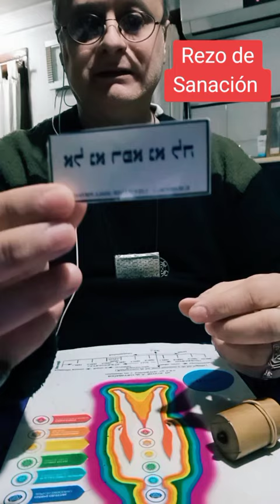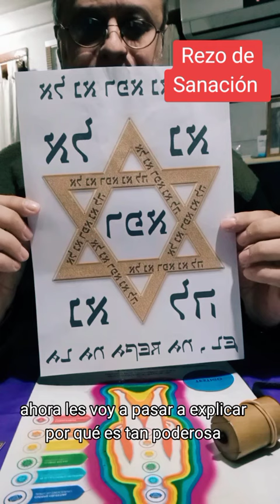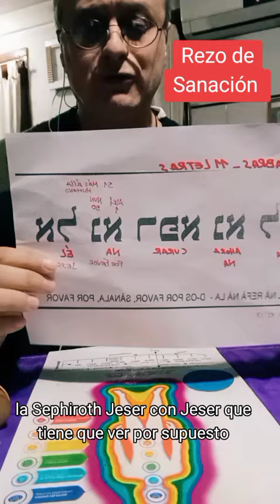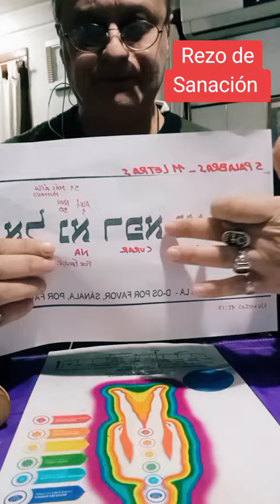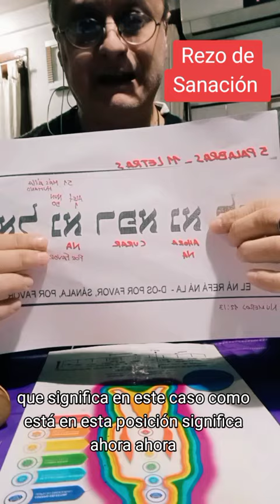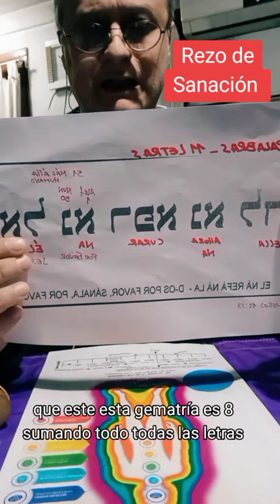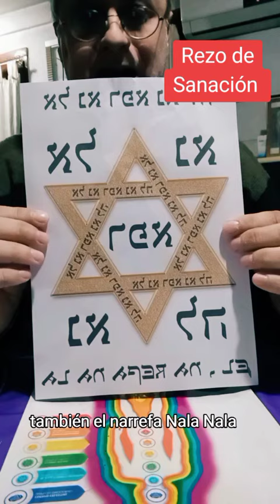Pendulo Hebreo Kabalistico, Camisa Plegaria de sanación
Plegaria que hizo MOISÉS, hace más de 3300 años, para sanar a su hermana MÍRIAM, explicación cabalística y cómo se aplica con péndulo hebreo